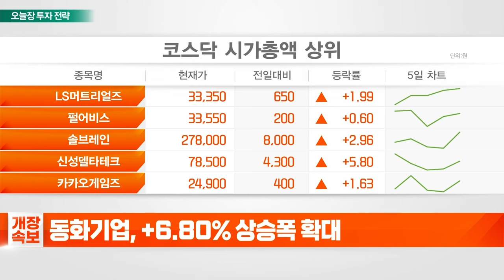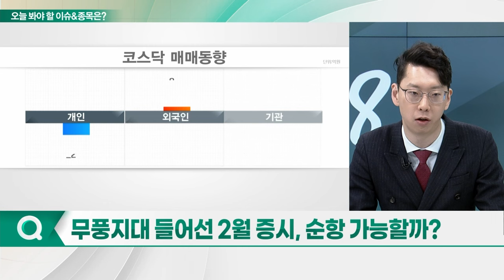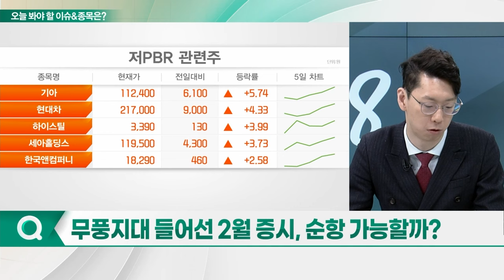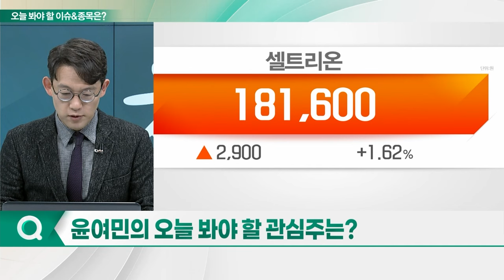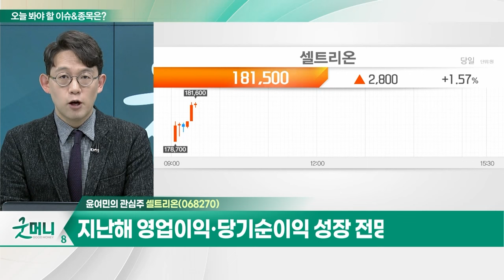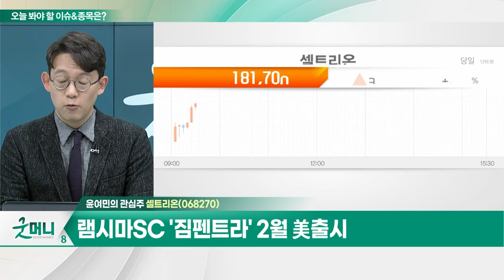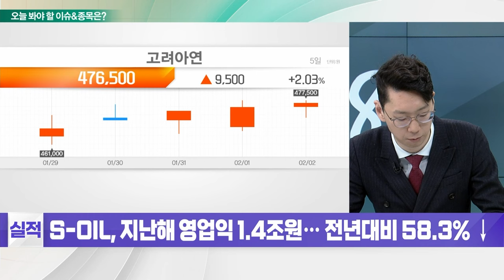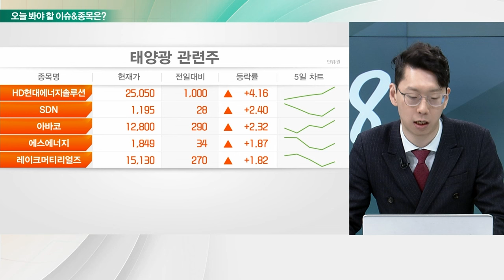셀트리온(068270)... 지난해 영업이익·당기순이익 성장 전망 / 고려아연(010130)... 친환경 에너지 전환 추진... 구리 가격 상승_개장 관심주 (20240202)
Q. 되살아나는 제약·바이오, 주목할 이슈는?
Q. 무풍지대 들어선 2월 증시, 순항 가능할까?

- 지난해 영업이익·당기순이익 성장 전망
- 램시마SC '짐펜트라' 2월 美출시
- 악템라 시밀러 CT-P47 美 품목허가 신청 제출

- 친환경 에너지 전환 추진... 구리 가격 상승
- 국내 금속업계 최초 RE100 가입
- SMC 태양광 발전소 준공
- LG화학과 울산 온산 2만톤 규모 전구체 공장 건설